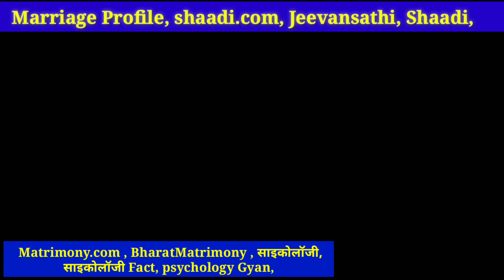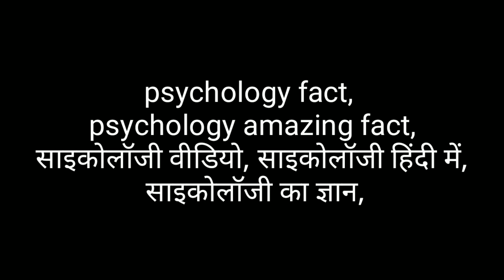Psychology// Psychology facts//Psychology in hindi// Dharam psychology//manovigyan// manovaigyanik//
Psychology// Psychology facts//Psychology in hindi//

Dharam psychology//manovigyan// manovaigyanik//

MY CHANNEL HANDLE/ URL :-

psychology in Hindi is a source of research-based,

unbiased, actionable and educational psychology

content. Discussion of topics range from text book

questions to real life queries that can be solved with the

knowledge of psychology.

Every educational video here is made in Hindi language

and resources are provided in the description so that the majority of people speaking the same language are able

to learn and apply the newly gathered knowledge without

any hesitance.

psychology gyan Psychology facts

Psychology

psychology,

Psychology facts,

Psychology,

Dharm psychology

love facts h i nd i facts ta rot ca rd read i ng psychology

Facts about love,psychology Facts about about

animal,psychology Facts in hindi, Psychology

Facts,psychology, manovigyan manovigyanik video,